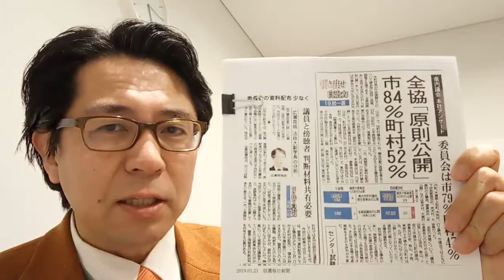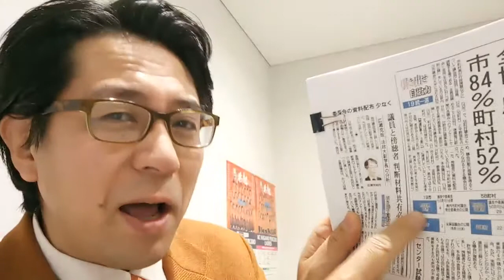【長野市議会は不透明!? 議長に申し入れたぜ！こいちゃん#77】字幕：Office*Sono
小泉一真のこいちゃーん！
というわけで、小泉一真トークチャンネルです。
1億3000万こいちゃんずの皆さま、お久しぶりでございます。
今日小泉一真は、議会に対する政策説明会というのがありまして、長野市の政策をこんなふうにしていきたいということで、今日は新年度予算について説明を受けてきました。
が、その前に議長さんに申し入れをしてきました。
俺ともう1人、無所属の西村ゆう子さんっていう人がいるんですけど、何でにやける。
2人で並んで、はいって手渡してきましたよ。
何かというと、長野市議会、どうも透明度が低いんじゃないの？
シースルーにしていきましょうよということでお願いしてきました。
申し入れをしてきました。
どういうことかというと、これは前にもちょっとお話したと思いますが、こんなのお見せしたじゃないですか。
信濃毎日新聞の1面トップで、全協、全員協議会というものが、大概の市町村の議会では持たれていて、行政の政策の説明、協議、調整の場として使われている。
それが、公開されている議会がもう半分以上、大半だということで、県内の19市のうち16市人が原則公開でやっていますよねということだったんです。
が、長野市の場合は、それとちょっと外れているやり方をしているよねということを話したと思いますが。
長野市はどうやっているかというと、政策説明会、さっき言ったように今日やりました。
けれども、非公開、傍聴させない、非公式、議会の日程にない、全員協議会じゃないんですよね。
だから何だかよく分からないことを市民の知らない間に説明を受けて、俺たち、俺たちって、議員は市民の知らない情報を市民の知らないうちに行政から頂戴しているのは、それはどんなもんなんだということなんですよ。
それはやっぱり他の議会でやっていることなんだから、長野市議会だってできるはずなんですよね。
それをやりましょうよって、ついては、まず長野県内の実態、この記事だけだと、このグラフだけだとよく分からない。よく分からないから調べるところからやって、調べてみた結果、やっぱり長野市はもうちょっと努力しなければいけない余地があるということならやりましょうよということを、今日は西村議員と申し入れました。
もしかすると、取材も来ていたので明日新聞とかに載るかもしれません。
注目して見ていてください。
というわけで、皆さまに愛される開かれた議会、かっこいい議会、小泉一真は目指していきます。
ニャッ！ありがとうございます。